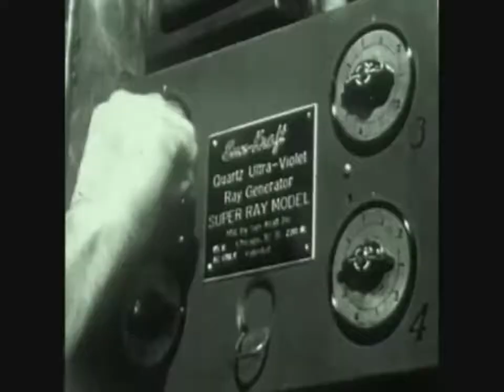The World Is Not What it Appears to Be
"The world is becoming more and more irrational, more and more frought with anomaly. Not only flying saucers, but Bigfoot and the crop circles. There will be...